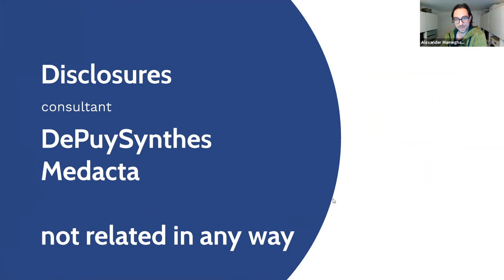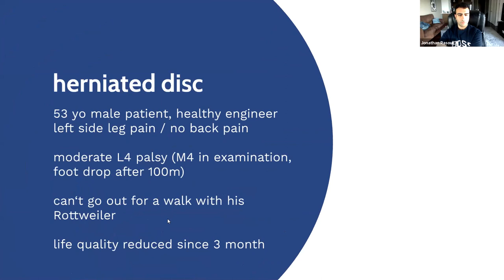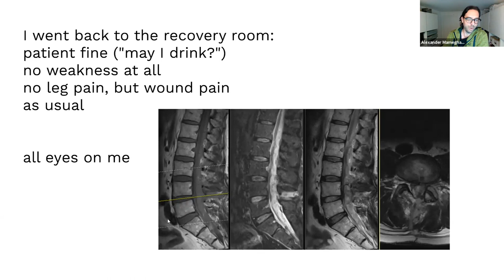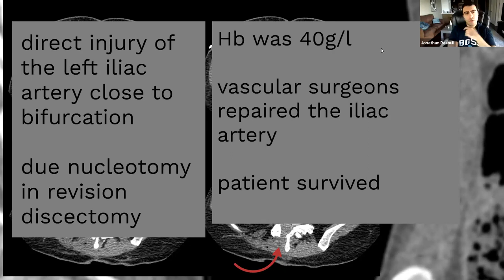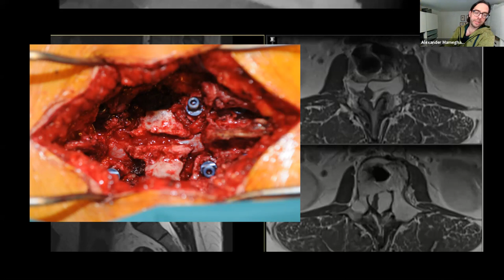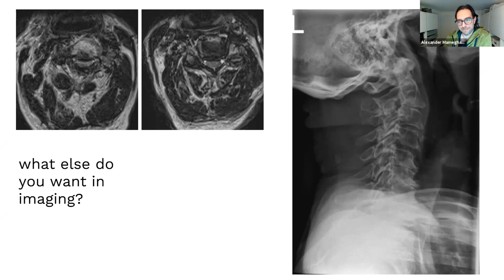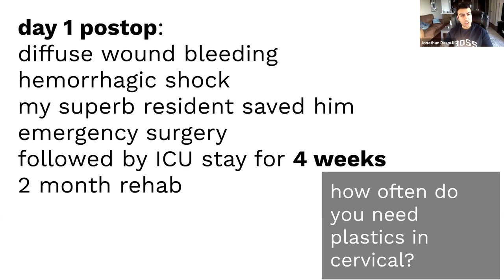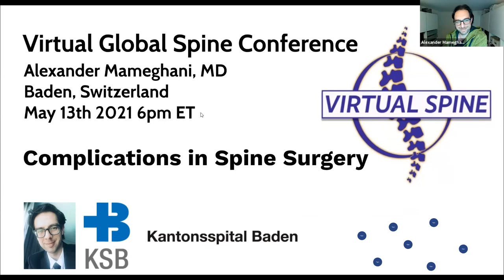Complications in spine surgery with Dr Alexander Mameghani